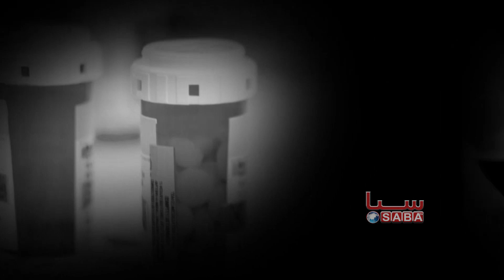Rawan - Ekhtilal Besh Fali Atfal (2020) | روان - اختلال بیش فعالی اطفال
مشکلات سلامت روان می‌تواند با دردها و علائم جسمی همراه باشد که زندگی را برای افراد بسیار دشوار می‌سازد، در این برنامه به بررسی و آموزش مخاطبان در مورد تشوشات روحی که گریبانگیر جوانان، خانواده‌ها، جامعه و کشور ماست می پردازیم.